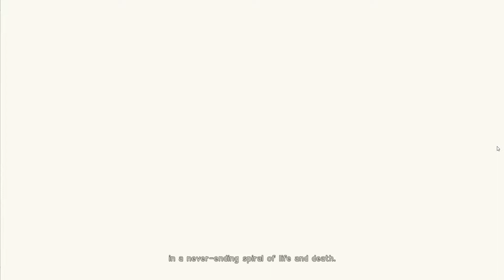"Wie had gedacht dat dit maar één part was?" Nier Automata part 1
Ten duizend jaar geleden vielen de aliens aan. Deze oorlog bleef maar door gaan zonder einde. Uiteindelijk is het laatste beetje van de mensheid terug getrokken naar de basis op de maan. Androids vochten de oorlog veder.

Een paar honderd jaar geleden werd speciale unit, YoHRa, opgezet om deze oorlog te winnen. Deze Androids vochten onder strenge regels en hadden veel meer vaardigheden.

Het was lang geleden sinds we van de aliens hebben gehoord, de oorlog was nu tegen hun machines. We zaten in een patstelling. Machines leken eindeloos door te gaan op aarde, de Androids bleven terug komen vechten.

De opdracht voor vandaag was voor 2B om samen met de andere battle units te gaan naar het verlaten fabriek waar Machines werden gemaakt. Er was één Goliath daar.